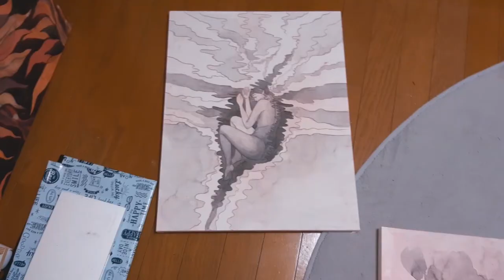finally making progress - a painting vlog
Finally painting, finally making progress, so I guess May was a bit better.
The two paintings in this video are what I'm working on at the moment, so they will appear in another painting vlog as I continue to work on them.

Crown by Prod. Riddiman
Beautiful by Prod. Riddiman